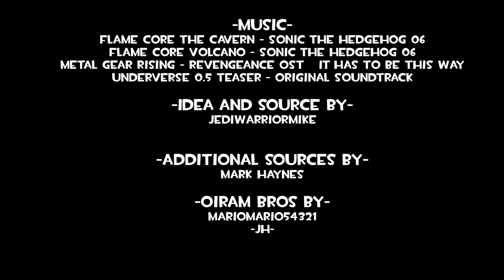Battle of the Oiram Bros - Phase 1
The Oiram Bros VS The Oiram Bros? Two of them in the SM64 Machinima series, and two of the Anti-Mario Bros duke it out in this reboot of Battle Of the Oiram Bros

Note: So instead of uploading a full fight right away, I figured I'd put 'em into phases, once all phases are there, it'll be compiled into one big sprite fight and will be put onto the team channel

Idea and major fight source by: JediWarriorMike

Additional sources by: Mark Haynes

Sprites: Ninstar, Ridgetroopa, AJ Nitro, Shadow624, Lonewolfalpha250, JH, PhoenixFireWolf12, JediWarriorMike, TuffTony, KratosGoji91, Mario-Galaxy, Nintendo, Sega, Cyberwolf, TheCynicalPoet, Ivan, FunHaversClub, Mark Haynes, Jairo, WahooMario, DStar